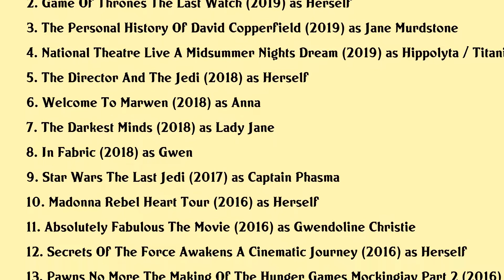Gwendoline Christie Movies list Gwendoline Christie| Filmography of Gwendoline Christie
Gwendoline Christie Full Movies List Filmography of Gwendoline Christie

Latest movies of Gwendoline Christie are:

1. Our Friend
2. Game Of Thrones The Last Watch
3. The Personal History Of David Copperfield
4. National Theatre Live A Midsummer Nights Dream
5. The Director And The Jedi
6. Welcome To Marwen
7. The Darkest Minds
8. In Fabric
9. Star Wars The Last Jedi
10. Madonna Rebel Heart Tour
11. Absolutely Fabulous The Movie
12. Secrets Of The Force Awakens A Cinematic Journey
13. Pawns No More The Making Of The Hunger Games Mockingjay Part 2
14. Game Of Thrones The Imax Experience
15. The Hunger Games Mockingjay Part 2
16. Star Wars The Force Awakens
17. The Zero Theorem
18. The Imaginarium Of Doctor Parnassus

Complete list of movies acted by Gwendoline Christie are in this video.

Please Comment down your favorite movie of Gwendoline Christie